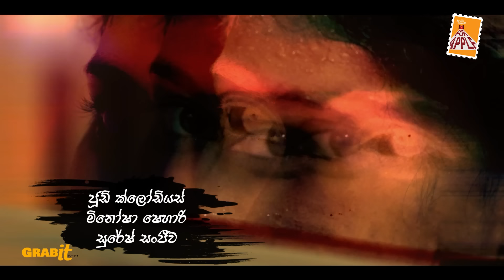Sandamalee | Episode 07 | 2024-01-20 | A FOR APPLE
ඒත් මම පණපිටින් සඳමාලී.෴

A For Apple | Mini Series Headquarters
Fifth Series

Proudly Presents : Grabit (pvt) ltd
Produced by : Nishantha Dias | Thanushka Jayawardhana
Director : Shyam Fernando
Script Writer : Nalin Lusena
Dop : Chinthaka Somakirthi | Sajitha Weerapperuma (Shaggy) | Akila Sandamal
Editor : Namal Samarathunga
Line Producer : Supun Rathnayake
Post Production Manager : Dimuthu Nisansala Wijesinghe (Dini)
Music and Singin : Widu Kahapola Arachchi | Gayan Amarasooriya | Dilhara Nandasiri
Rap Artist - Wasana Nawarathna (සැවුළි )
Lyrics - sanjaya ishan (BoLa SL) | Vidu kahapola Arachchi
Recording, mixmastering Tone fab studioSubtitle : Nalin Jayaweera
Promotion Manager : Ishani Jayawardhana

හැම සතියකම සෙනසුරාදා අලුත්ම එපිසෝඩ් එකක් එක්ක එපිසෝඩ් දහයක කතා මාලාවක් අපි ඔබ වෙතට ගෙන එනවා.